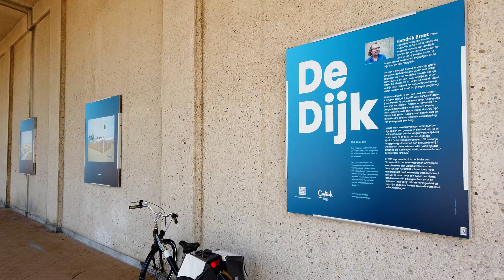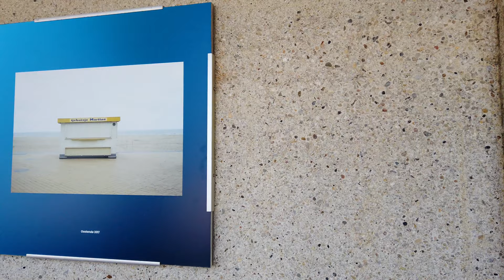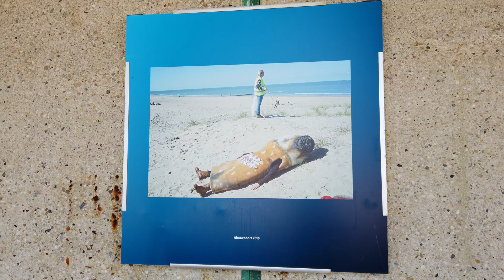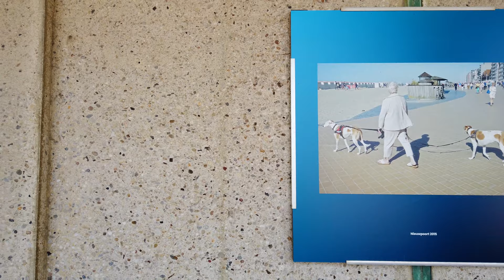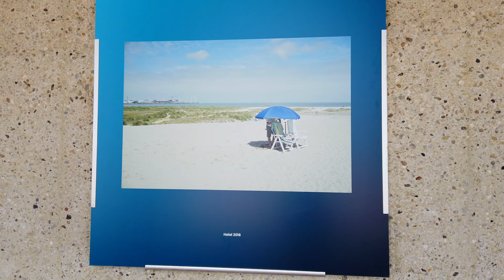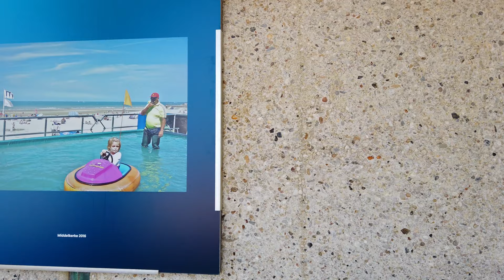OSTEND promenade art - 4K 60FPS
This video does not aim to copy his works, only to promote them and the Belgium seaside.
This is a art expo in open air at the Oostend promenade at the Belgian seaside.
These images are made at a number of the 14 coastal cities' promenades we have in Belgium and capture the quiet life and iconic images as you can see.
Enjoy this small exposition and feel free to check out my Ostend promenade walk as well as other Ostend walks added in the playlist!

00:00 intro
00:10 Welcome to the Ostend Artwork in 4K by Hendrik Braet

[NL] Oostende, België kunstwerk aan de promenade - 4K expositie
[EN] Oostende, Belgium artwork exposition at the promenade - 4K
[FR] Exposition d'œuvres d'art d'Ostende, en Belgique sur la promenade - 4K
[ES] Exposición de arte de Ostende, Bélgica en el paseo marítimo - 4K
[PT] Exposição de arte no calçadão de Ostend, Bélgica - 4K
[DE] Ostende, Belgien Kunstausstellung an der Promenade - 4K
[RU] Остенде, Бельгия, выставка произведений искусства на набережной - 4K
[CH] 比利時奧斯坦德長廊藝術展 - 4K
[JP]  遊歩道でのベルギー、オステンドのアートワーク博覧会-4K
[HI]  ओस्टेंड, बेल्जियम के सैर स्थल पर कलाकृति प्रदर्शनी - 4K
[AR] معرض أوستند ، بلجيكا للأعمال الفنية في المتنزه - 4K
[BE] ওস্টেন্ড, বেলজিয়াম শিল্পকর্মের প্রদর্শনীতে প্রথম দিকে - 4 কে
[IN] Pameran karya seni Belgia di kawasan pejalan kaki - 4K
[UR] اوسٹینڈ ، بیلجیم کے فن پاروں کی نمائش - 4K
[TU] Oostende, Belçika sanat sergisi gezinti yolunda - 4K
[JA] Eksposisi karya seni Ostend, Belgia ing promenade - 4K

This video has been copy protected.
No part of this video may be used for personal or private use without written permission from Walkman007.